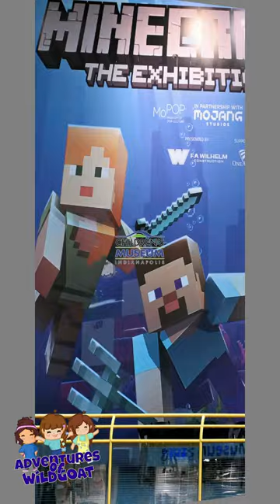LAST Chance for Crafting at the Children's Museum in Indianapolis - Minecraft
Time is running out!! You only have until August 6 to Explore Minecraft in Person at Childrens Museum Indianapolis - Mar 11 thru Aug 6

If you love Minecraft, you will LOVE visiting the Indianapolis Children's Museum to see this display! It takes over an entire section of the Children's Museum with history, interactive displays, special behind the scenes videos and so much more.
Check this out between March 11 - August 6, 2023